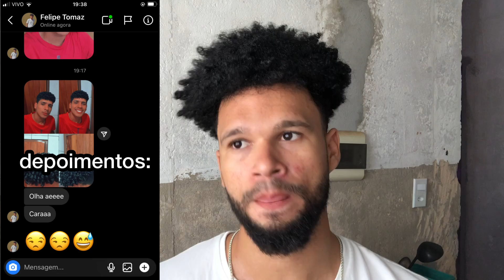10 ERROS QUE VOCÊ COMETE AO LAVAR OS CABELOS CRESPOS E CACHEADOS, PARE AGORA!!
10 ERROS QUE VOCÊ COMETE AO LAVAR OS CABELOS CRESPOS E CACHEADOS, PARE AGORA!!

        Nesse vídeo você vai ver os 10 principais erros que cometemos ao lavar os cabelos crespos e cacheados. São erros que afetam na saúde capilar. Aprenda e tenha cachos incríveis e um cabelo saudável . Assista até o final🔥

• PARCERIAS •

♻️editor e criador de conteúdo
Raphael Lorranh | Raphael Lorranh
21 anos

📍Tailânda PA

❌ se caso você tenha alguma dificuldade com o seu cabelo me envie uma mensagem no meu Instagram que irei te ajudar!